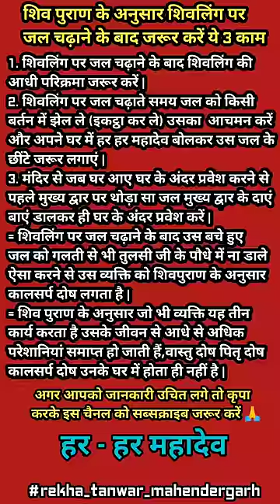मनोकामना के लिए जल चढ़ाने के बाद जरूर करें ये तीन काम 🙏🔔🔱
मनोकामना के लिए शिवलिंग पर जल किस दिशा में चढ़ाएं 🙏 🔔🔱 🤔
सुहागिन गलती से भी ना धोए इन दिनों बाल 😩
हर सुहागिन पूजा करते समय जरूर रखें इन 5 बातों का ध्यान 💑🤗
सावन में हर सुहागिन को जरूर खरीदनी चाहिए सुहाग की 7 चीजें 🙏💑
शिवलिंग पर इन 10 चीजों को चढ़ाने से मिलने वाले अनेकों फल 🙏🤗
शिवजी को गलती से भी ना चढ़ाएं ये 3 तरह के फूल 🙏🌹
सावन में सुहागिन महिलाएं पति की सलामती के लिए जरूर रखें इन रंगों का ध्यान 💑
मनोकामना के लिए शिवलिंग पर इस तरह जल चढ़ाना शुरू करें 🙏
शिवलिंग पर 7 प्रकार के चमत्कारी जल से करें अभिषेक शीघ्र मनोकामना होगी पूरी
शिवलिंग पर जल से अभिषेक करने के फायदे शिवलिंग पर जल से अभिषेक करने के लाभ शिवलिंग पर करें 7 प्रकार के जल से अभिषेक अनेकों कामनाएं होंगी पूर्ण
पंडित प्रदीप मिश्रा के आश्रम में कुबेरेश्वर महादेव.
 शिवलिंग पर जल कैसे चढ़ाएं
शिवलिंग पर जल किस दिशा में चढ़ाना चाहिए
शिवलिंग पर जल किस दिशा में बैठकर चढ़ाना चाहिए सावन के महीने में हर सुहागिन महिला करें अपने पति की तरक्की के लिए यह कार्य सावनमेंपतिकीकामयाबीकेलिएजरूररखेंव्रत इन बातों को ध्यान में पति की तरक्की के लिए हर महिला को करनी चाहिए यह कार्य
 शिवलिंग पर कौन से फूल नहीं चढ़ाने चाहिए शिवलिंग पर केतकी केवड़ा चंपा के फूल गलती से भी ना चढ़ाएं शिवजी की पूजा में इन तीन फूलों का गलती से भी प्रयोग ना करें शिव जी को यह तीनों फूल अप्रिय है शिव पूजा में केतकी केवड़ा चंपा के फूल नाले शिव पूजा करते समय इन फूलों को गलती से भी प्रयोग ना करें
पार्थिवशिवलिंगबनातेसमयरखेंइन5बातोंकोध्यान में
शिवलिंग पर इन चीजों को चढ़ाने के अनेकों फायदे
 काले तिल से उपाय कैसे करें शनिदेव को खुश करने के लिए काले तिल का करें उपाय काले तिल के उपाय सुने प्रदीप मिश्रा जी से शनिवार के उपाय पंडित प्रदीप जी मिश्रा
sawanmeiharsuhaginkareyekam सुहागिन महिलाएं बाल कविताएं सुहागिन महिलाओं को बाल किस दिन नहीं धोना चाहिए सुहागिन बाल किस दिन भर सुहागिन बाल किस दिन ना धोए

शिवलिंग पर कौन कौन सी धारा चढ़ती है शिवलिंग पर कौन-कौन सी धाराएं चढ़ा सकते है शिव पुराण के अनुसार शिवलिंग पर मनोकामना के लिए चढ़ाएं यह 5 तरह की धाराएं